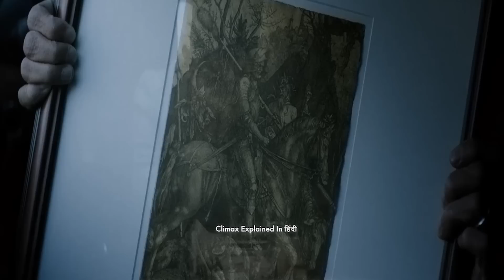The Police Recruit Gang Member Man To Unmask "Painter's" Heist